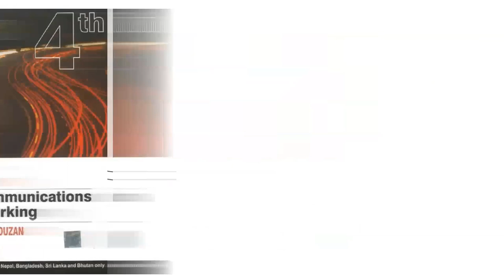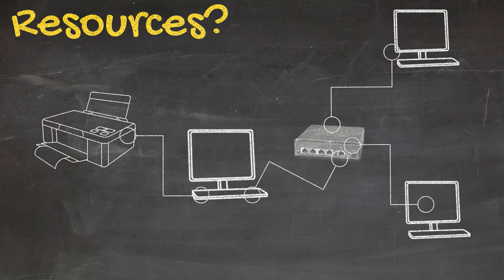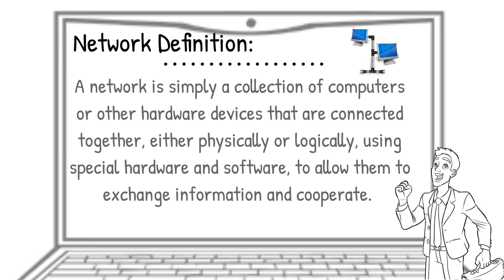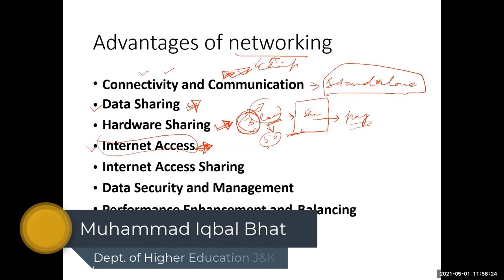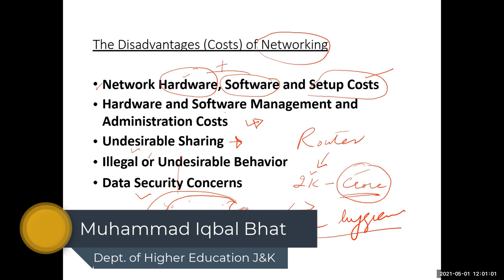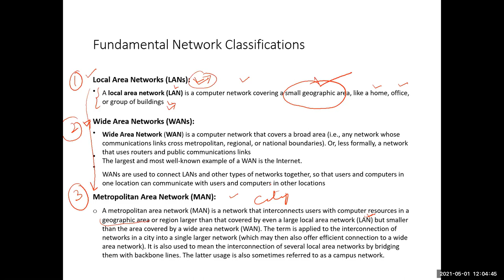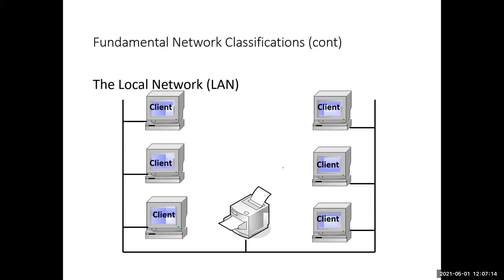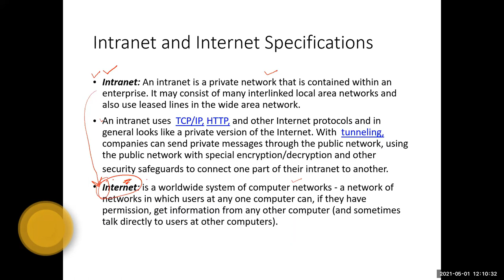1. Introduction to Computer Networking Part-1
In this video, a detailed introduction of Computer Networks has been given in a beautiful visual form.
This is the first and introductory lecture of a series of video lectures on Data Communication and Computer Networking.
A network can be defined as two or more computers connected together in such a way that they can share resources.
A resource may be:
. file
. Folder,
. Printer,
. disk,
 or anything that exists on the computer.
"A network is simply a collection of computers or other hardware devices that are connected together, either physically or logically, using special hardware and software, to allow them to exchange information and cooperate. Networking is the term that describes the processes involved in designing, implementing, upgrading, managing,, and otherwise working with networks and network technologies.